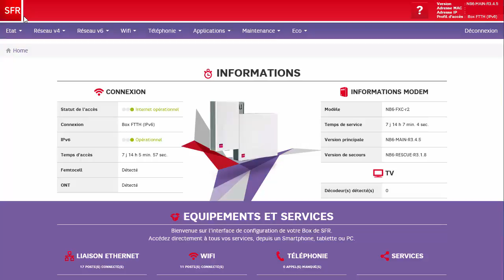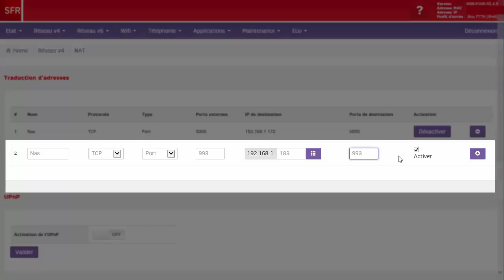Comment ouvrir un port sur une box NB4 ou NB6 de SFR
Vous avez la possibilité d'ouvrir  des ports sur votre box SFR vers divers périphériques comme des NAS ou autres.

Concernant le nom que vous souhaiterez donner à une règle, seuls les caractères alphanumériques, '_' et '-' sont autorisés.

Vous pouvez désactiver/activer la règle comme vous voulez mais par contre vous ne pouvez pas l'éditer... Si vous souhaitez modifier un paramètre il faudra la supprimer et la créer à nouveau...